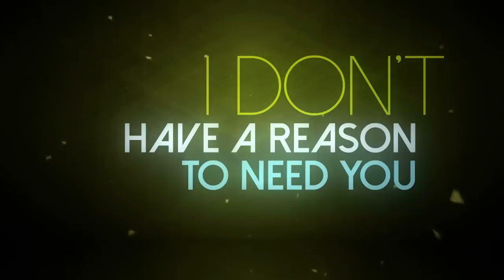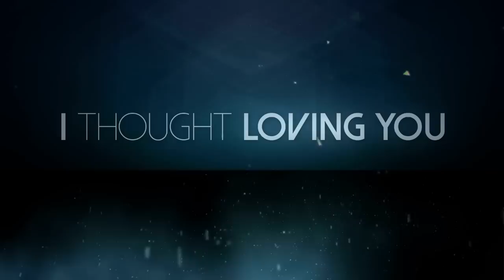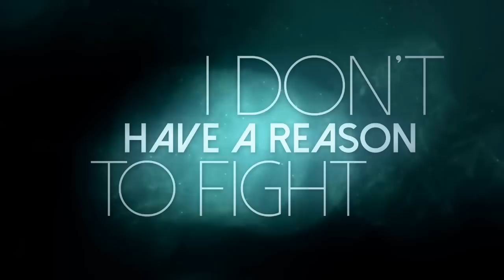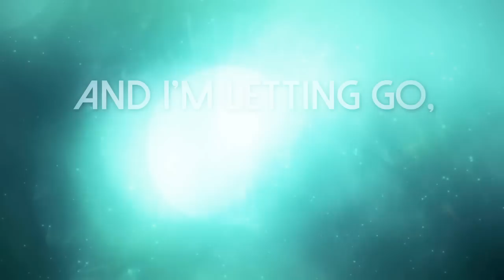Diego Miranda Feat. Ana Free - Letting Go (Official Video) TETA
דיאגו מירנדה הוא הדי.ג'יי מספר 1 בפורטוגל והדי.ג'יי היחידי מפורטוגל שתופס מקום של כבוד ברשימת 100 הדי.ג'ייס הגדולים בעולם של הירחון הבריטי הנחשבDJ Magazine  עם שורת הישגים מרשימים נוספים בכללם מועמדות לפרסי MTV.
להפקת הסינגל החדש שלו Letting Go  עם המוטיבים וההשפעות ממוסיקת הקאונטרי הוא מצרף את הזמרת המוכשרת Anna Free

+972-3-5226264